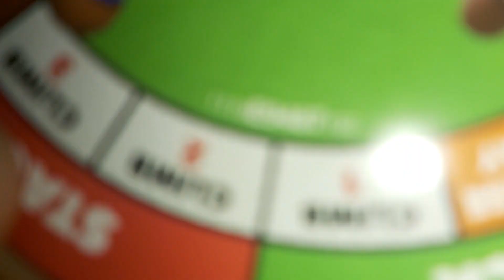3 March 2024